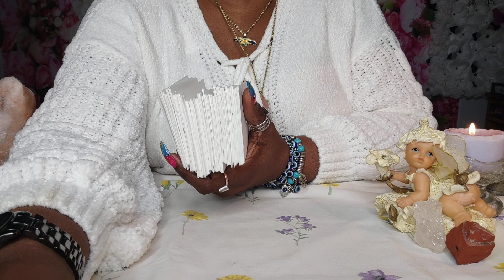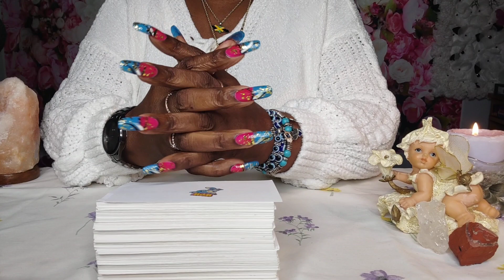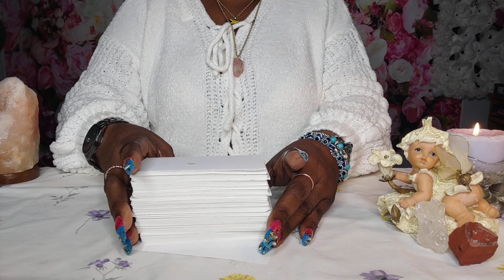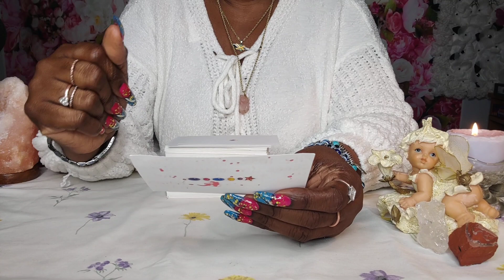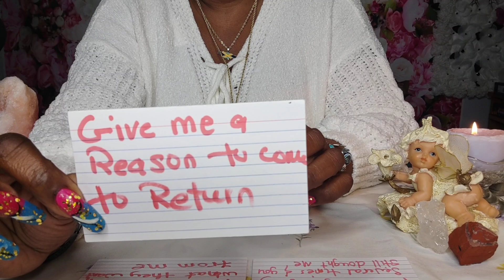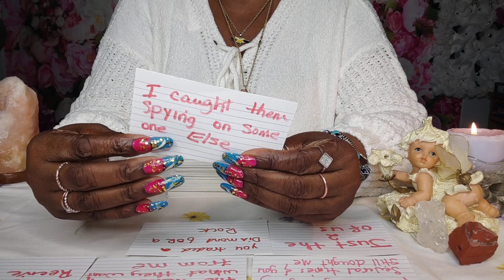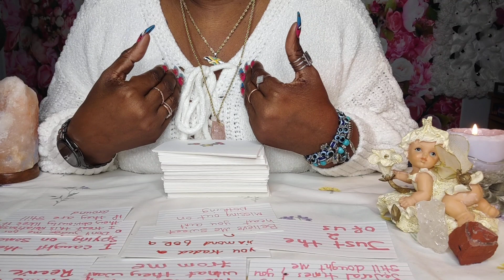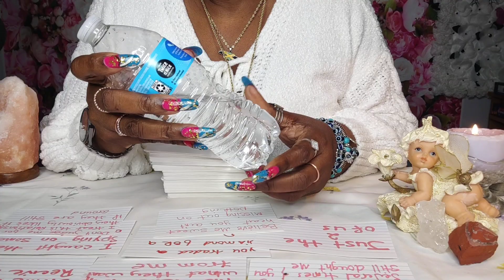SCORPIO♏NOW IS THE RIGHT TIME TO TELL YOU THIS ‼️ ANGELS MESSAGES 💞